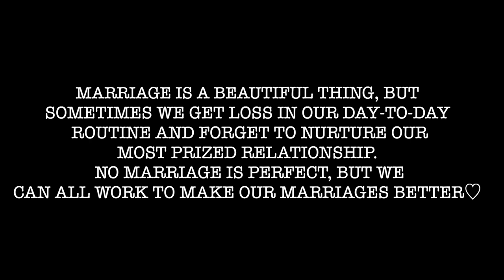Define The Roles In Your Marriage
Hello Wives, Future Wives, and Lovers!
I hope you all had a wonderful weekend and ready for the monday topic. Roles are so important in a marriage, if you find yourself always having disagreements about things that were missed then it's definitely time to establish these roles.